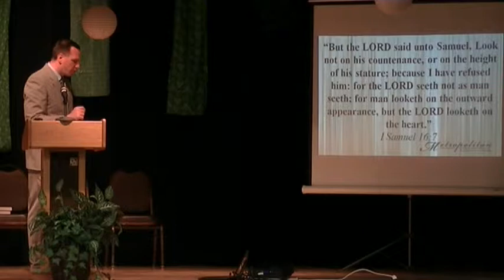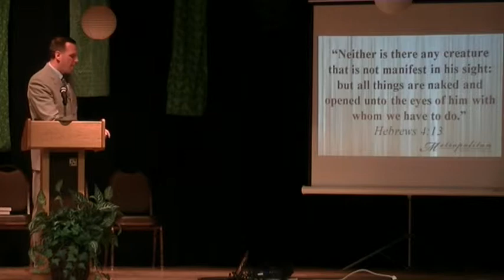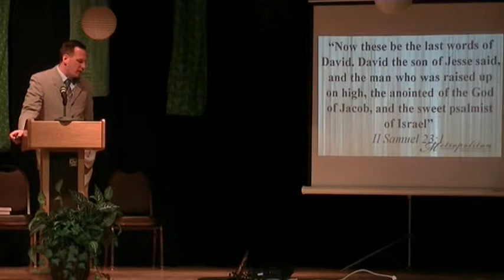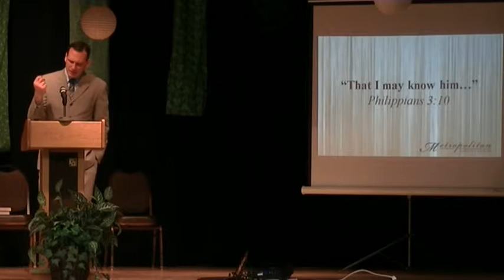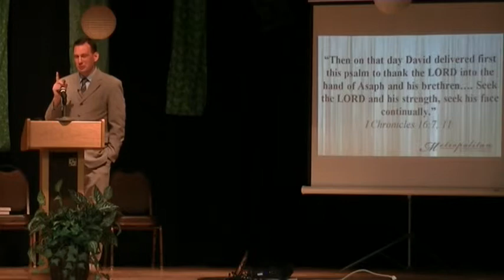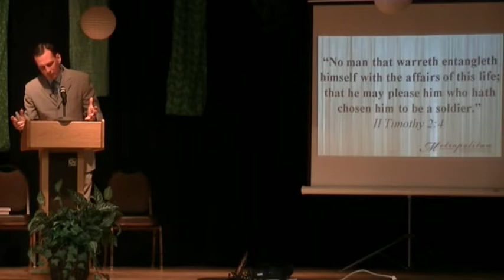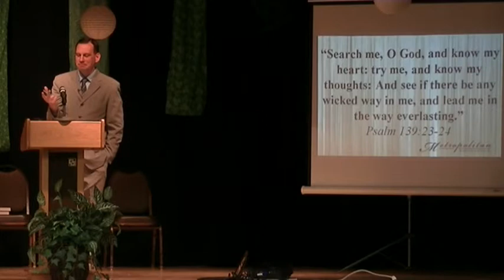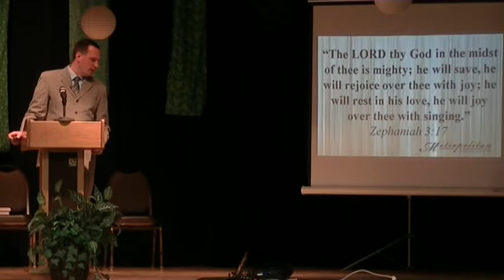Growing a Heart for God